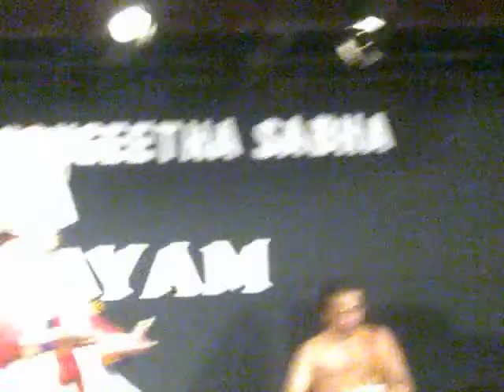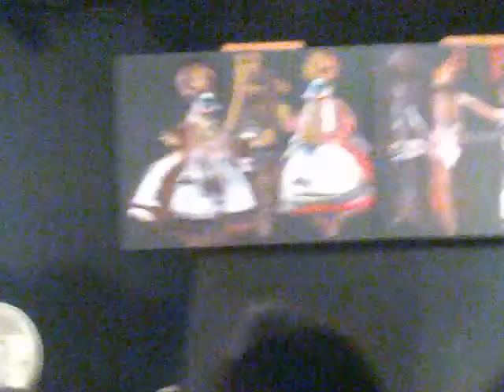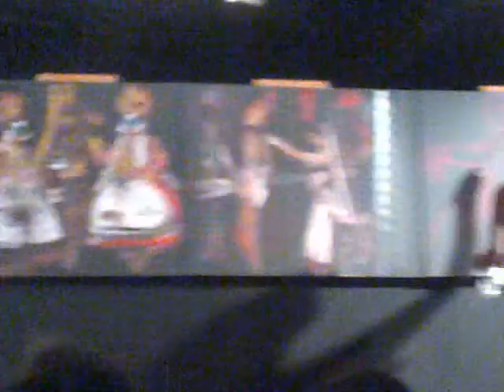"Rengathrayam"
A unique and wonderful program of Classical music, Kathakali and Painting on one stage. Organized at Tripunithura on 17/04/2010. Artists :
Kathakali - Kalamandalam Gopi Asan
Painting - Artist Namboodiri